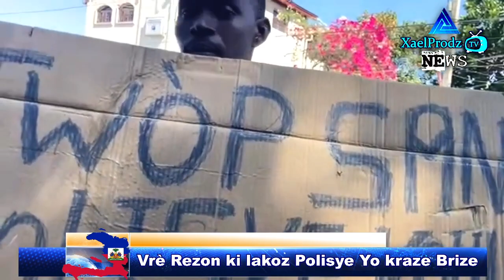Men Vrè Rezon ki lakoz Polisye Yo kraze Brize nan lari potoprens Jodia